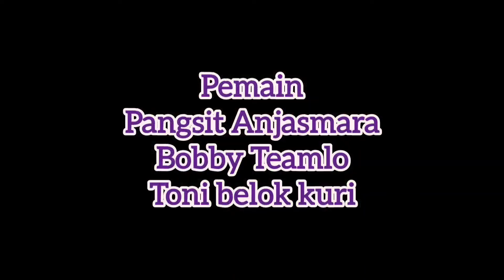Viral lucu_GITAR AJAIB